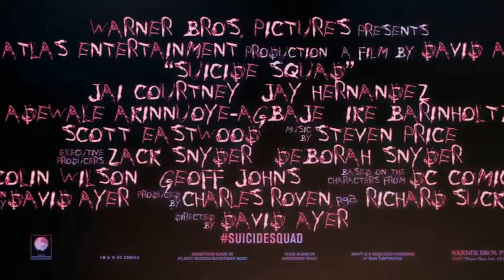Harley Quinn Suicide Squad fan made trailer